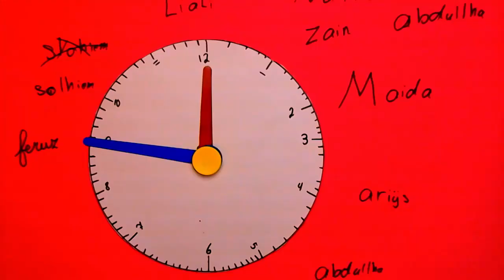Happy New Year!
Van De Vrolijkheid, gemaakt door de kinderen van AZC Alkmaar